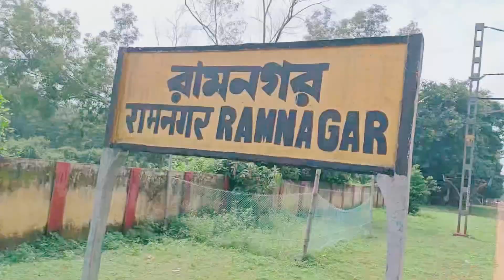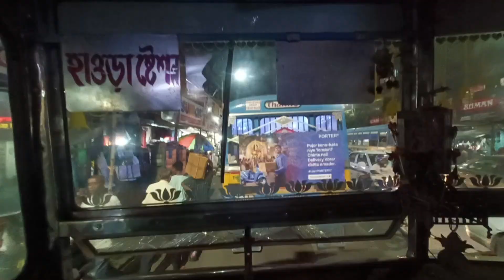রামনগর থেকে কলকাতায় দূর্গাপূজা দেখতে গেলাম ❤️